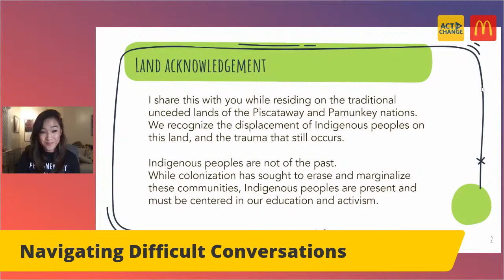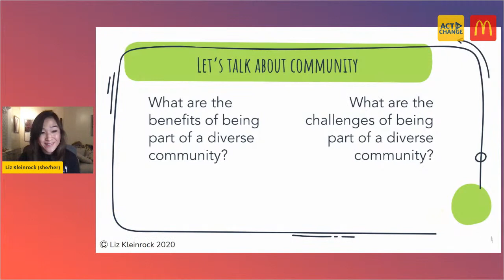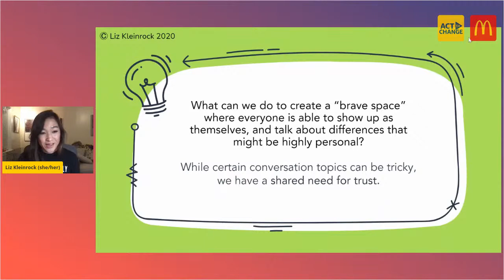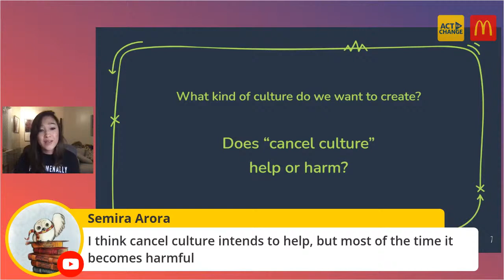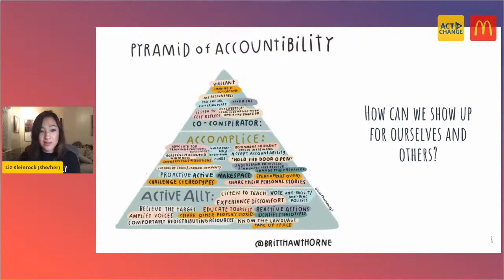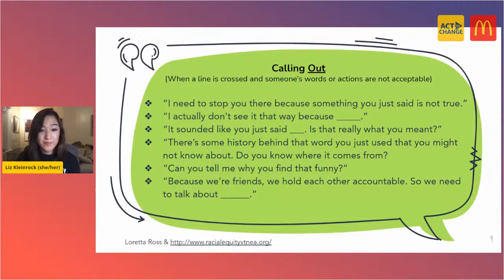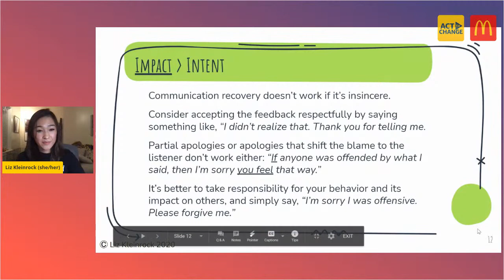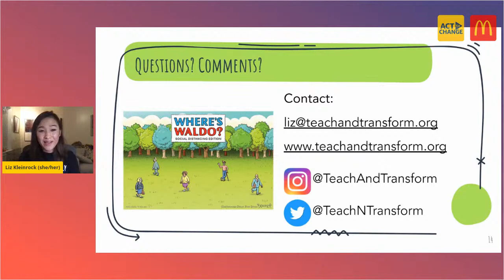Classroom Convos: End of Semester Chat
Going back to school this year was different than usual. On top of adjusting to remote learning, Asian American and Pacific Islander (AAPI) youth are facing bullying and racism around COVID-19.

We may all be getting used to the new normal, but we should never accept racism or consider bullying as normal.

In this webinar we hear from youth leaders and learn to become advocates against bullying by creating safe online environments where everyone can feel nurtured and valued.